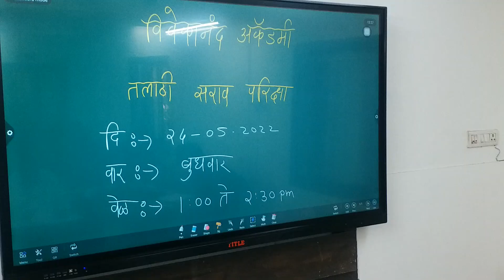तलाठी सराव परिक्षा (संपर्क:-9970650363)